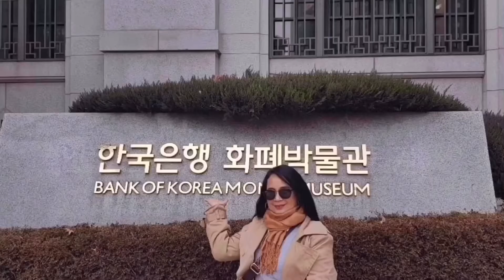SATURDAY LIFE ROUTINE HERE IN SOUTH KOREA